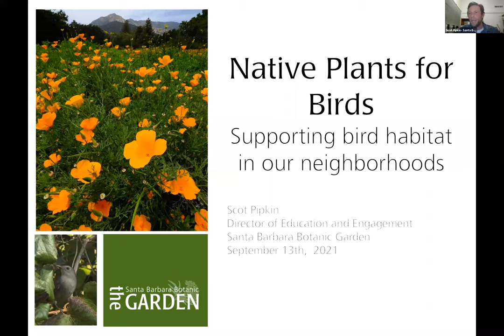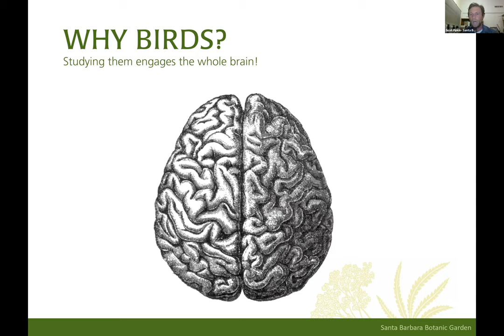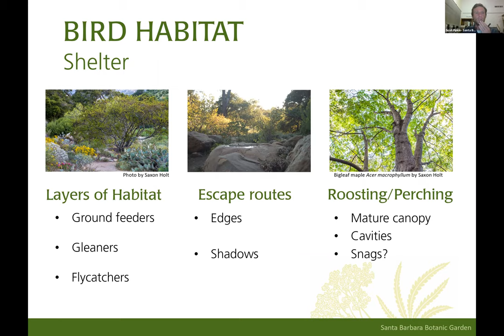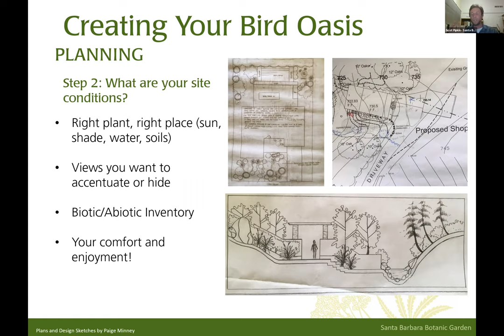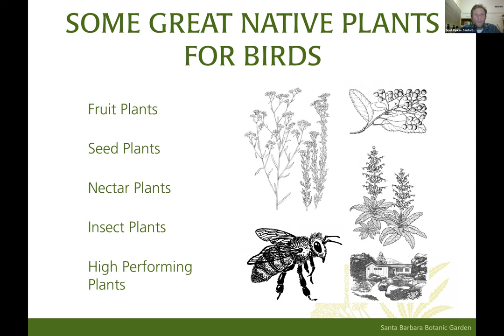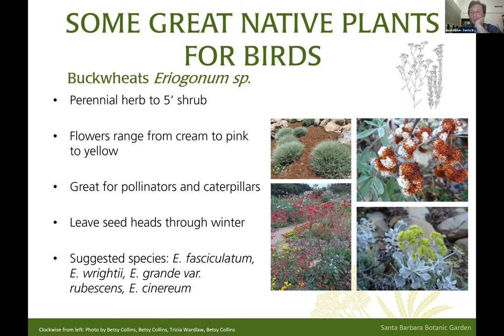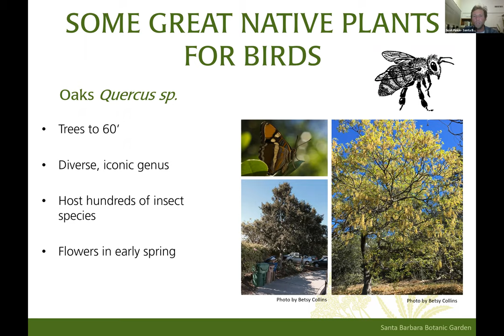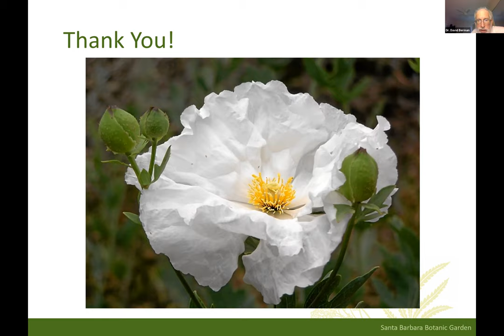2021-09-05 Scot Pipkin on Planting for Birds - Create a habitat at home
For many of us, gardens are more than places to grow food or pretty flowers. If we want to create rich, diverse, and resilient habitats in our yards and communities, we have to start with the appropriate native plants. They provide an opportunity to attract a variety of local wildlife and cultivate healthy natural systems. One of the best indicators of a successful habitat garden is the bird life it attracts. In this talk, we will look at the important role native plants play in providing our local birds with the food, shelter, and nesting materials necessary for survival. We will also examine how the use of native plants and fundamental design principles can contribute to a sense of sanctuary and well-being for the people in our garden spaces. Taking a deep dive into the major food groups birds need (fruits, seeds, insects, and nectar), Scot will talk about native California species that are readily available and will be sure to enhance the habitat quality of your garden.

Scot Pipkin is Director of Education and Engagement at the Santa Barbara Botanic Garden and was born and raised in San Diego, California. After attending UCLA and receiving a degree in Geography with an emphasis in biogeography, he has spent his career acquiring and sharing an understanding of the natural world that emphasizes the interconnections that surround us. This work has allowed him to work in some of the most beautiful and ecologically rich places in the Southwest, including Yosemite, the redwoods of the San Mateo Coast, Tejon Ranch, Saguaro National Park in Arizona, and the Lincoln National Forest in New Mexico. Along the way, he received a degree in Landscape Architecture from the University of Arizona and spent countless hours identifying plants/birds/butterflies and anything else he encounters outdoors